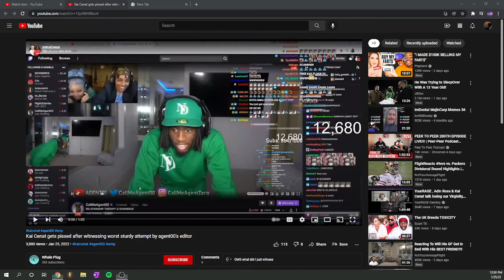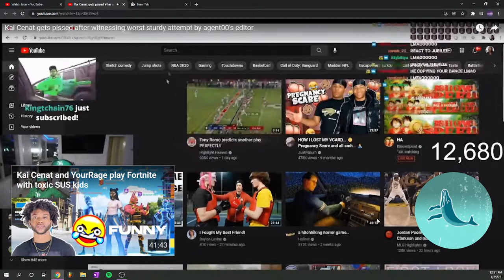Kai Cenat Witnesses the worst Sturdy Attempt